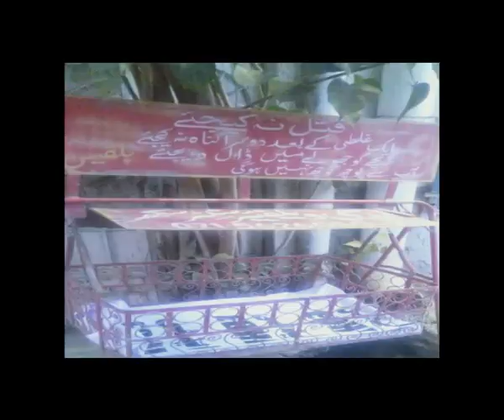excellence Performance of Edhi foundation Sukkur Zone 2022. Great Job Edhi Sukkur Zone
Sukkur Edhi Zone
ایدھی ویلفیئر سینٹرملک بھر میں اپنی لازوال کارکردگی کے باعث عوام کی خدمت میں مصروف عمل ہے۔
 سکھرزون نے سال 2022 کی سالانہ کارکردگی رپورٹ جاری کردی